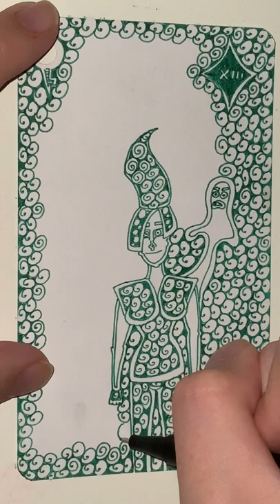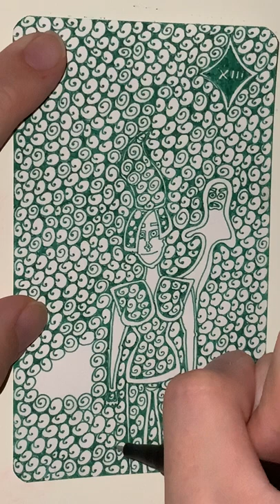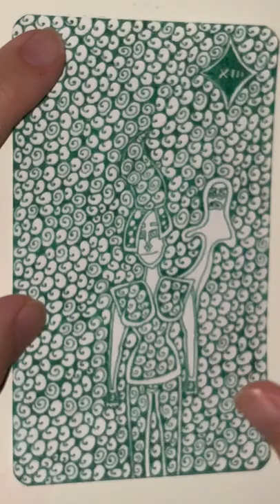XIII of Green Diamonds - YH Fineliner - Automatic Doodling - Part 02 - The End